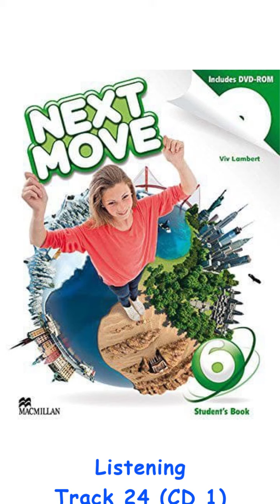Next Move 6 Audio Track 24 CD 1